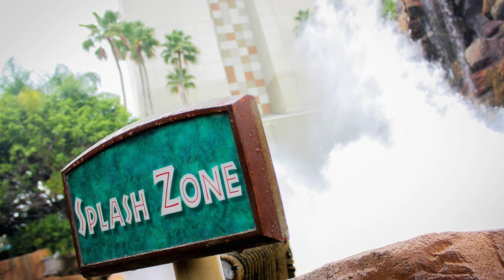WHAT TO DO WHEN IT RAINS AT UNIVERSAL ORLANDO RESORT